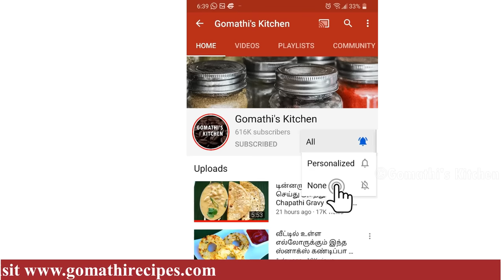கருவாட்டு குழம்பு இனி இப்படித்தான் செய்வீங்க| karuvattu kulambu | Karuvadu Kulambu | Dry Fish Curry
மீன் குழம்பு மிக சுவையாக செய்வது எப்படி | MEEN KULAMBU | Meen Kulambu in Tamil / Fish Curry in tamil

மீன் குழம்பு மிக சுவையாக செய்வது எப்படி/ meen kulambu in Tamil / fish kulambu in tamil/ meen kulambu

பாட்டி ரகசியம் மீன் குழம்பு & மீன் வறுவல் / Meen Kulambu in tamil / Meenu Varuval in tamil /Fish Fry